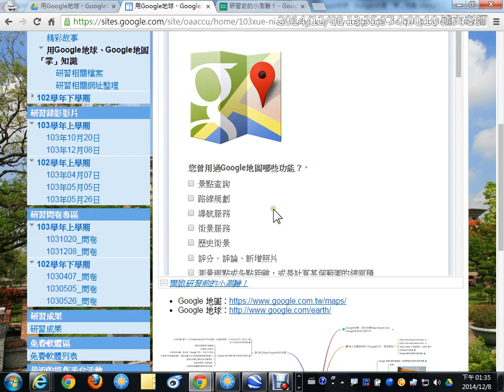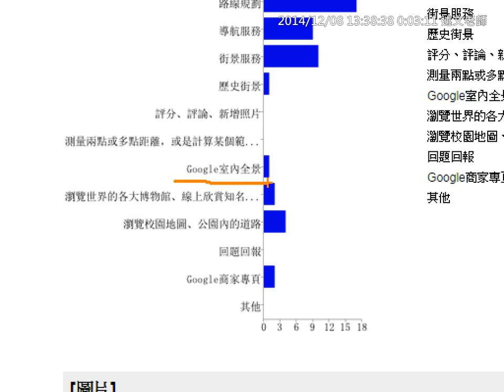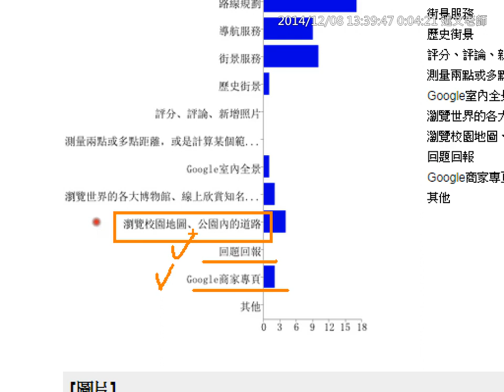03：研習前線上小測驗